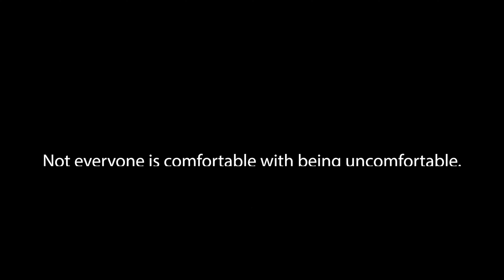More Excellent 2022 | Recap Video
Sept 12 - Dec 12th
More Excellent - A study of the book of Hebrews comes to a close.

To support our ministry and help us continue to make disciples the other six days

We are a church that's all about making disciples and serving others, the other six days. We are a racially and socioeconomically diverse church in Woodstock, GA. Although we are a diverse church, we are a culture of one. We are passionate about discipleship and serving those in need in our community, our nation and around the world. We believe the church should not just be about Sundays, but the other six days. Our Pastor, Keith Norman is a gifted bible teacher and a talented worship leader who loves the Lord with his whole heart and seeks to pastor a church that looks like heaven - with people from every kindred, tribe and nation.